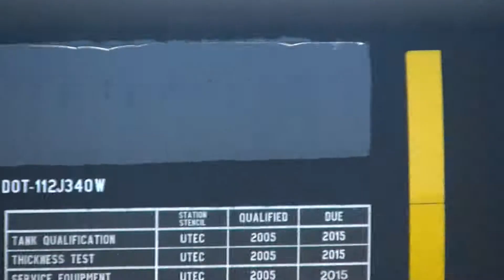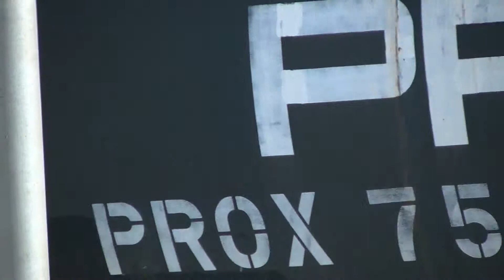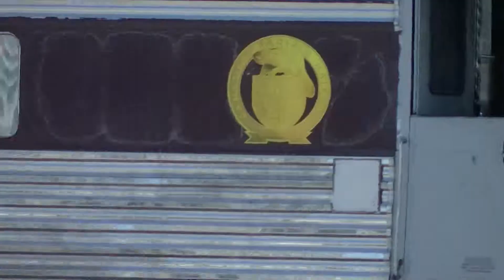Canadian Pacific,( 4 ), Alyth Yard, Calgary, Lots Going On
A Look at Track evaluation Coaches 64 & 65,An inbound train from the north rolls past in behind CP 2323 & CP 3054 pushing a line of freight.